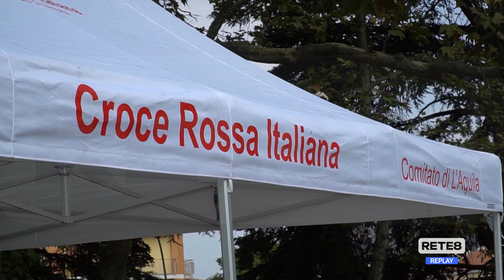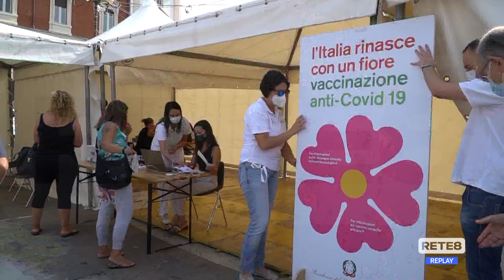L’Aquila - Tamponi e vaccini in strada